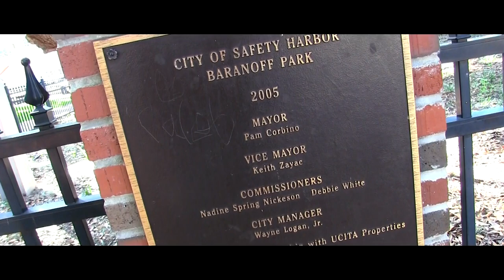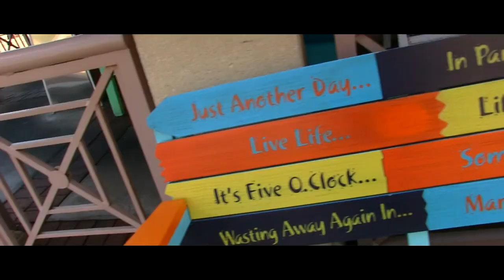Safety Harbor 500 year old Oak Tree (the Baranoff Oak)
The town where I live is very charming and full of mystery and the metaphysical.